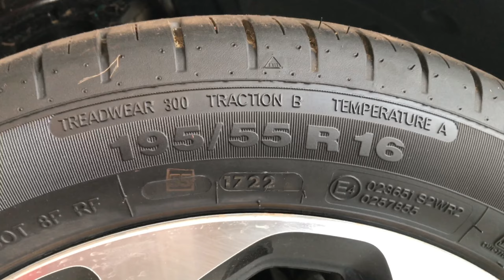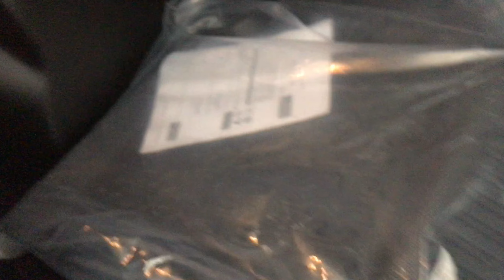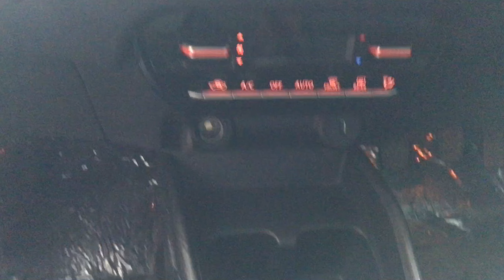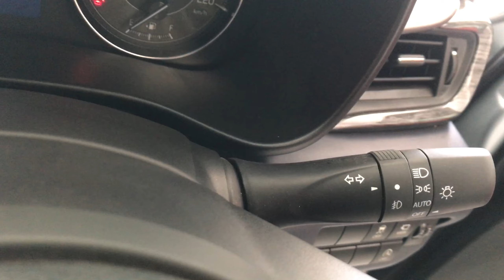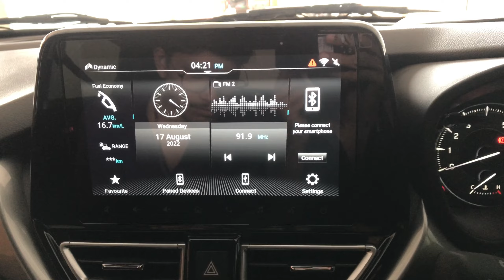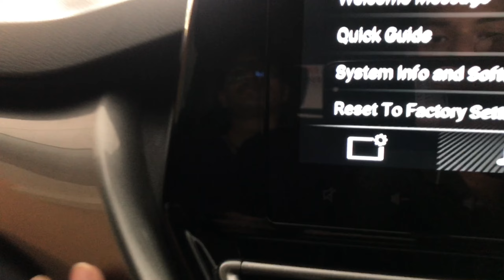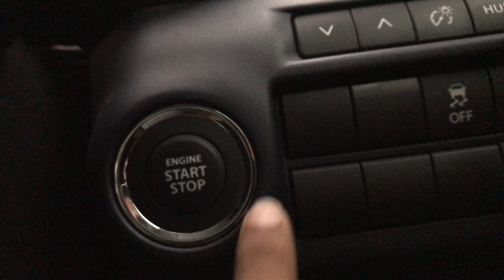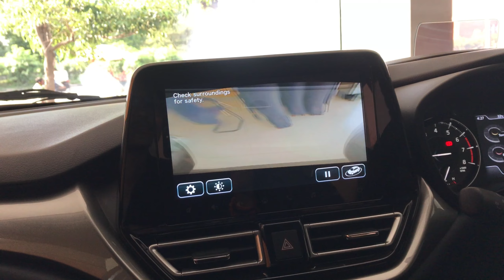2022 Maruti Suzuki Baleno Review Hindi | सबसे ज्यादा पसंद की जाने वाली Hatchback Baleno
2022 Maruti Suzuki Baleno Review Hindi | सबसे ज्यादा पसंद की जाने वाली Hatchback Baleno

2022 Maruti Suzuki Baleno review - It's all new! | AMT & Manual driven | Autocar India

New Maruti Suzuki Baleno Price List 2022
-EMI Finance, On-Road Price and Features
Details | Baleno

New Maruti Suzuki Baleno Facelift Sigma
Model | 2022 Maruti Suzuki Baleno Base
Model | Baleno 2022

Baleno Alpha 2022 New Model- 360 camera,
Heads up display, 6 Airbags& More

maruti suzuki baleno 2022 top model
maruti suzuki baleno delta 2022
maruti suzuki baleno zeta 2022
maruti suzuki baleno top model
maruti suzuki baleno sigma 2022
maruti suzuki baleno price
maruti suzuki baleno car
maruti suzuki baleno 2022 base model
baleno review 2022
baleno review in tamil
baleno review malayalam
baleno review in telugu
baleno review in hindi
baleno review in kannada
baleno review 2022 tamil
baleno review arun pawar
baleno review faisal khan
baleno review dds
baleno review hindi
new baleno review hindi
baleno 2022 review in hindi
baleno zeta full review in hindi 2022
i20 vs baleno review in hindi
new baleno 2022 top model review in hindi
baleno delta 2022 new model review
in hindi
baleno delta 2022 review in hindi
baleno top model 2022 review in hindi
baleno top model 2020 review in hindi
new baleno 2022 review in hindi
in hindi
baleno zeta 2022 new model review in
hindi
baleno delta 2021 new model review
in hindi
baleno 2022 new model india review
hindi
in hindi
hindi
baleno delta 2021 new model review in hindi
hindinew baleno 2022 hindi review
maruti baleno 2022 hindi review
hindi
new baleno 2022 review
new baleno 2022 review tamil
new baleno 2022 review malayalam
new baleno 2022 review in telugu
new baleno 2022 review in kannada
new baleno 2022 review team bhp
new baleno 2022 review base model
new baleno 2022 review namaste car
new baleno 2022 review zeta
new baleno 2022 top model
new baleno 2022 malayalam
new baleno 2022 base model
new baleno 2022 modified
new baleno 2022 delta
new baleno 2022 mileage test
new baleno 2022 crash test
new baleno 2022 accident
new baleno 2022 top speed
new baleno 2022
new baleno
new baleno delta 2022
new baleno modified
new baleno zeta 2022
new baleno base model 2022
new baleno sigma 2022
new baleno accident
new baleno crash test
baleno 2022 new model
baleno 2022 top model
baleno 2022 base model
baleno 2022 delta
baleno 2022 modified
baleno 2022 mileage test
baleno 2022 new model malayalam
baleno 2022 zeta
baleno 2022 new model price
baleno 2022 new model tamil
baleno 2022
baleno
baleno base model 2022
baleno car